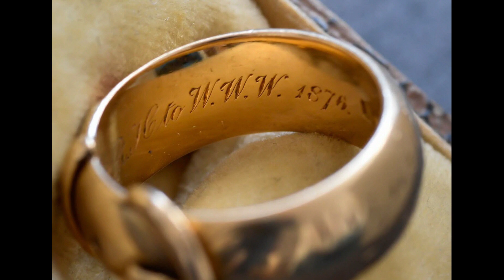Or 18 carats, 1876 Magdalen , Oxford ... ◠ ◡ "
⚜ Il faut toujours viser la lune, car même en cas d'échec, on atterrit dans les étoiles."
Soyez vous-même, les autres sont déjà pris "
La conformité est le dernier refuge des gens sans imagination "
Nous sommes tous dans le caniveau, mais certains d'entre nous regardent les étoiles. "
Vivre est la chose la plus rare du monde, la plupart des gens se contentent d'exister, sans plus. "
Je puis être parfaitement heureux tout seul. Avec la liberté, des fleurs, des livres et la lune, qui ne serait pas parfaitement heureux ? "

Oscar Wilde , ; : ⚜